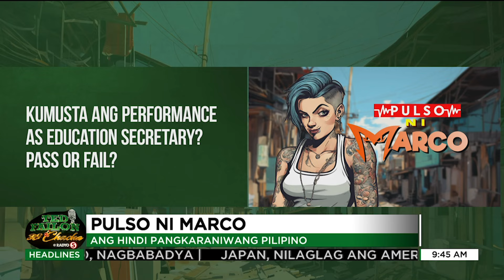Pulso ni Marco - VP Sara: Pass or Fail?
Nag-resign na si VP Sara bilang Education Secretary! Habang mababa pa rin ang rankings ng kabataang Pinoy sa creative thinking!

Paano na ang education sector na nasa krisis ngayon? Pakinggan natin ang PulsoNiMarco.